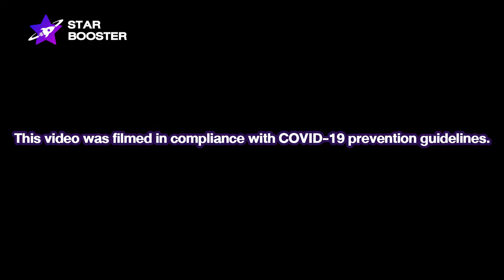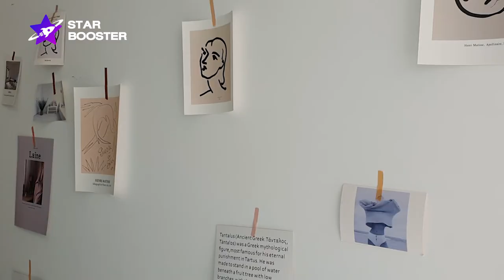StarBooster X J-FLO Entertainment | Make up & do hair for Photo shoot with WOOCHUL NewKidd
Hi! StarBooster International Fans!
We have partnering with Inntertainment Inc. to hold a campaign to select the winners to do a 1:1 and 1:N virtual fan-meeting with your favorite celebrities at the end of April. During this pandemic period, StarBooster and all talents want to give you joy and happiness by bringing your favorite fan-meeting event together in the virtual basis.

On Air at 8.00 p.m. every Saturday and Sunday.

StarBooster starboosterxinnertainment aisplay innertainment OnlyOneof NewKidd Offthecuff PINKFANTASY MustBHi! StarBooster